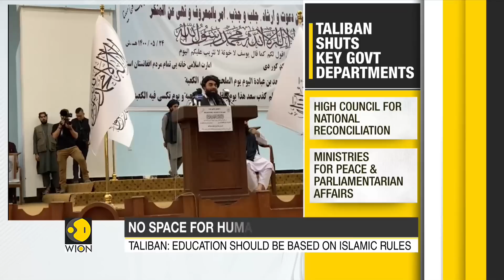'Unnecessary,' Taliban shuts Afghanistan's human rights commission, other key bodies | WION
The Taliban is desperately looking for global recognition but it is doing nothing to earn it. In fact, it is doing the exact opposite. Taliban has dissolved five key departments which includes- human rights commission, election commission, ministry of women's affairs, high council for national reconciliation which was once a key security council that protected the afghan constitution and lastly ministries for peace and parliamentarian affairs ,what is Taliban's justification?